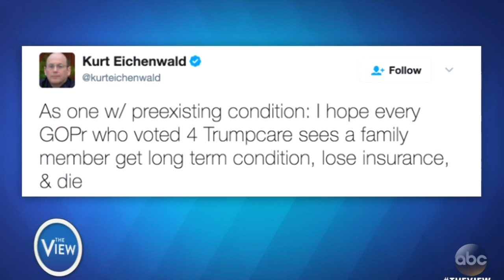Kurt Eichenwald Tweet Sparks Healthcare Debate - The View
Co-Hosts Debate Newsweek Writer Saying He Wants Republicans To See Family Members Die Due To AHCA